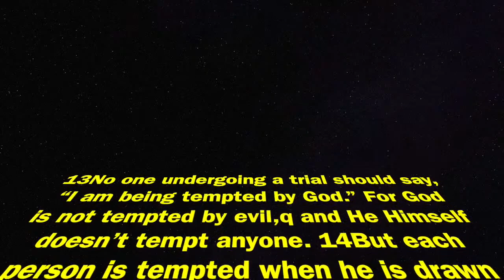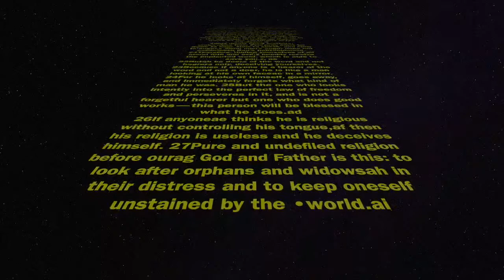James 1 part 2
We continue our study of this powerful book!